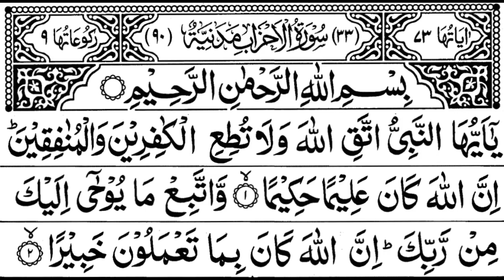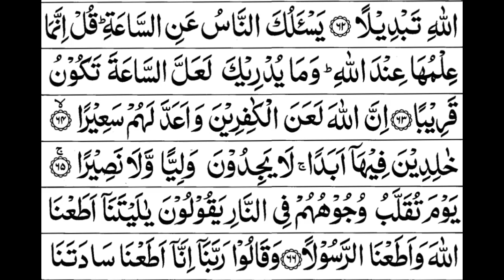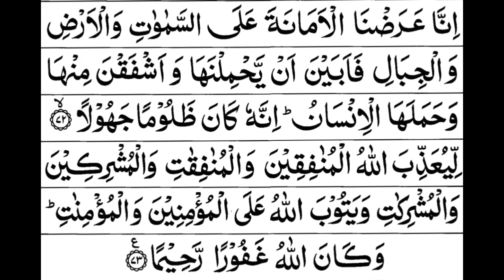Surah Al Ahzab Full By Sheikh Shuraim With Arabic Text HD